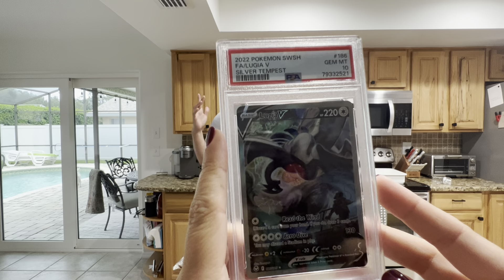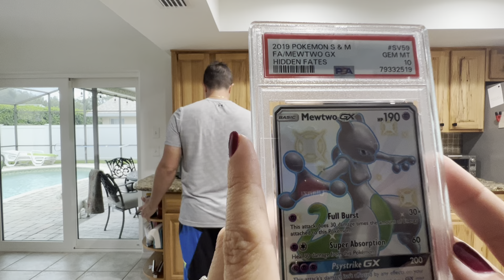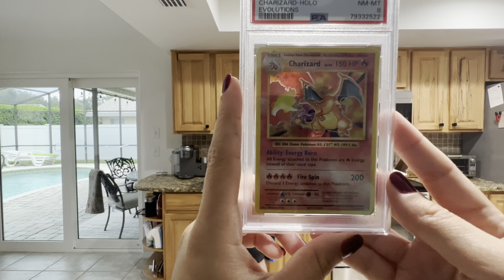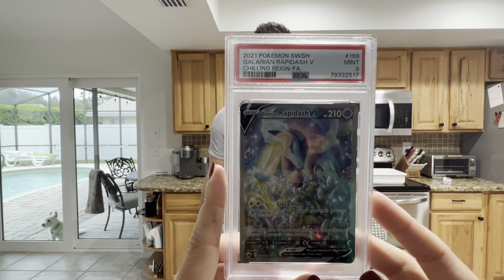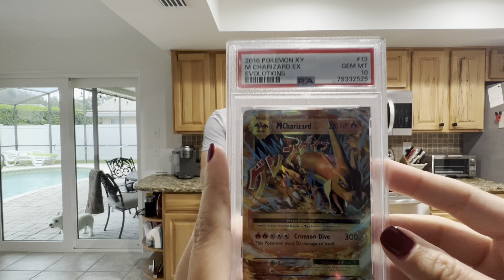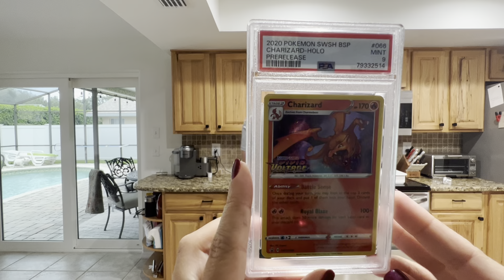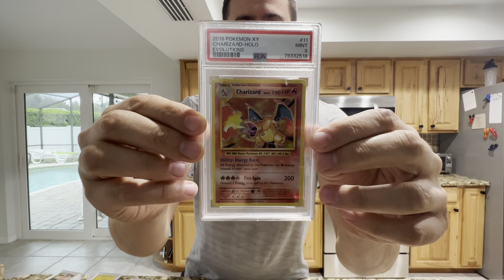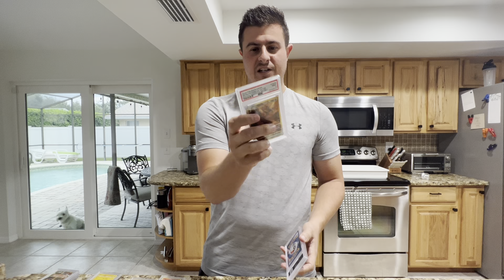PSA Modern Era Pokémon Return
You win some - you lose some?